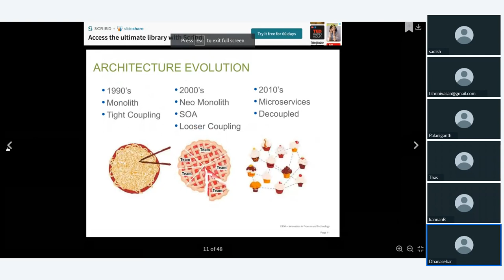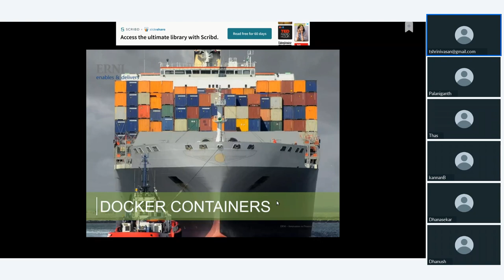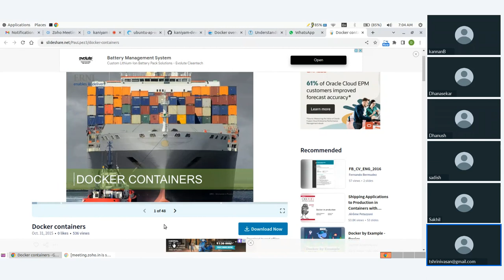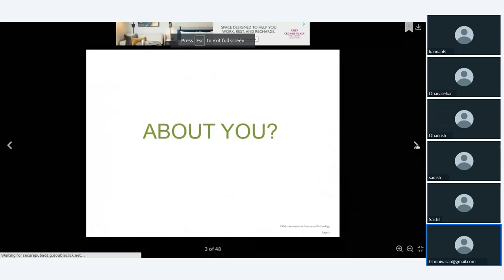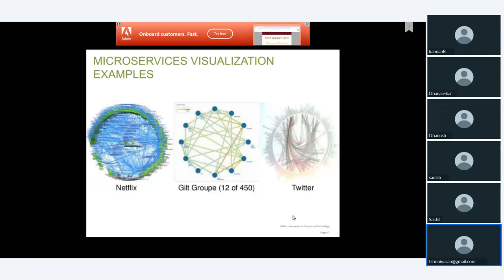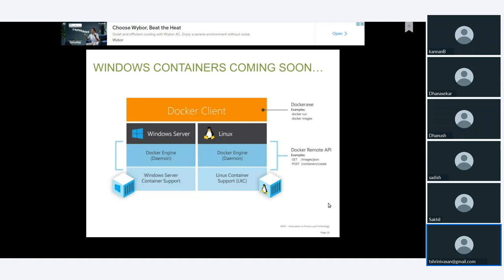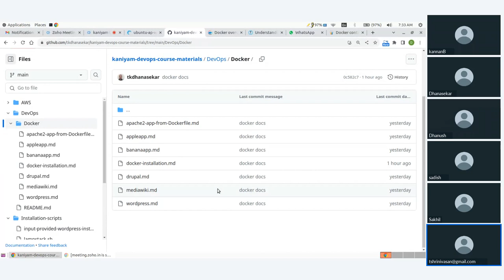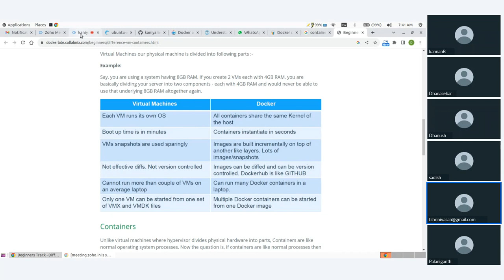kaniyam Docker Introduction Sesssion Sep 06 2023